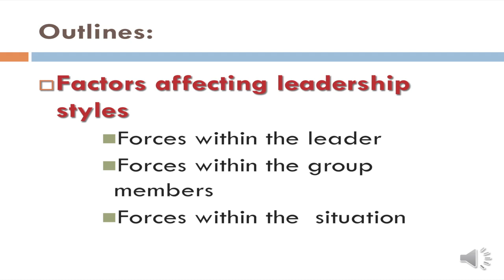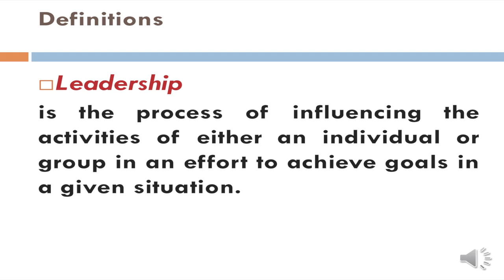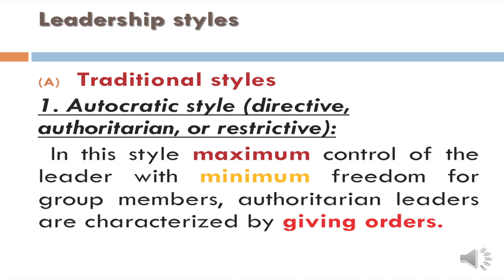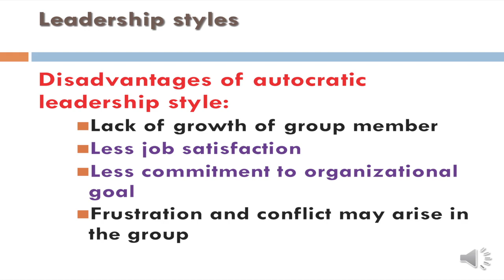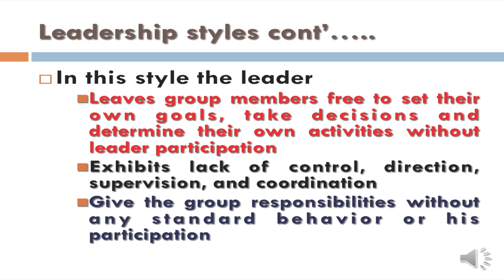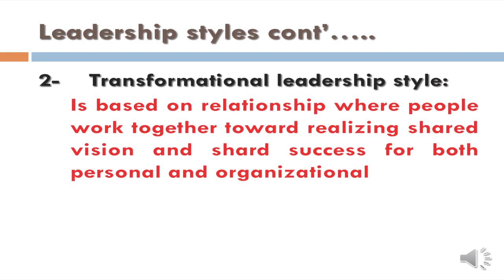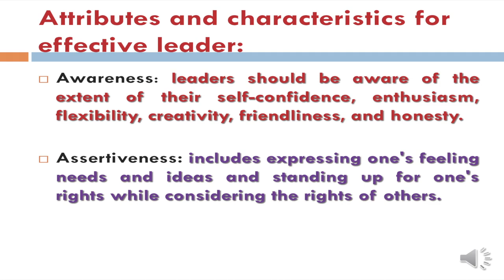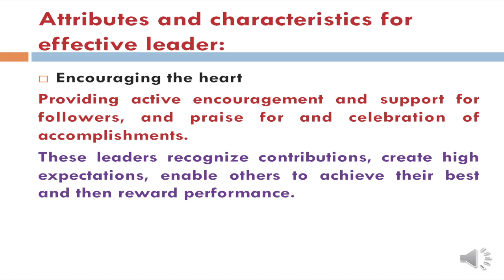Leadership Styles | أنماط القيادة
Leadership Styles by Dr. Naglaa M Elsayed
for Nursing Students
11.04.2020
Leadership and Administration in Nursing